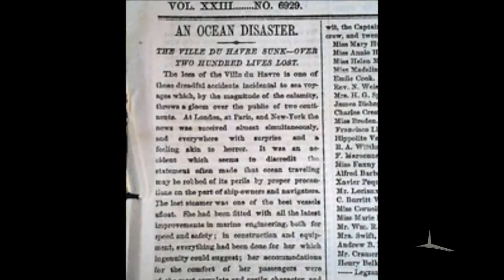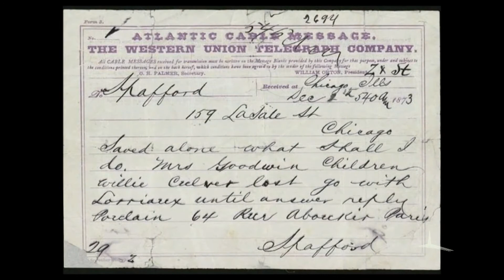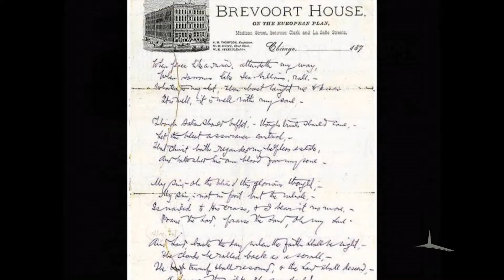Stephen - August 20, 2017 - Evening Service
Bethel Baptist Church, Simcoe, Ontario